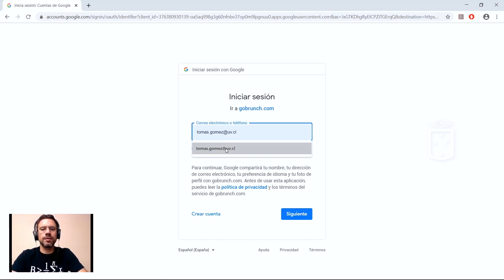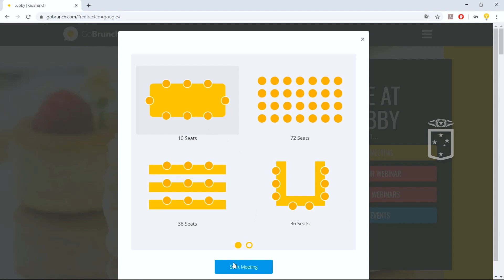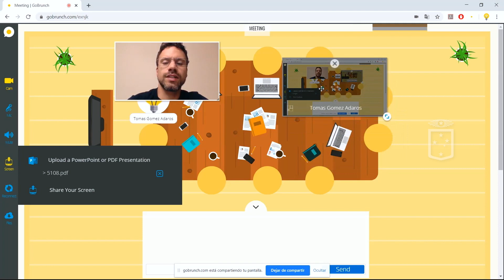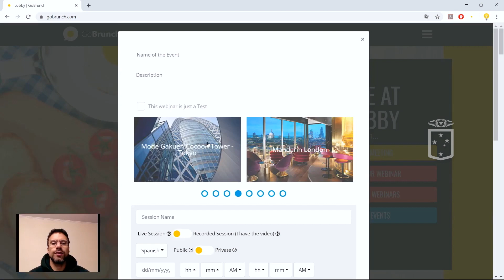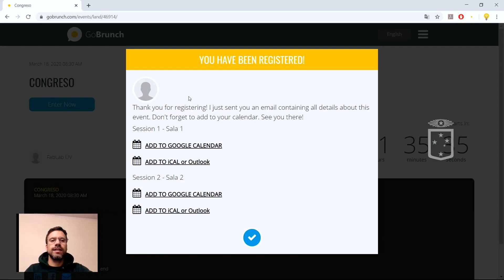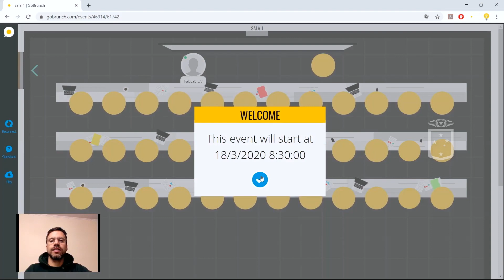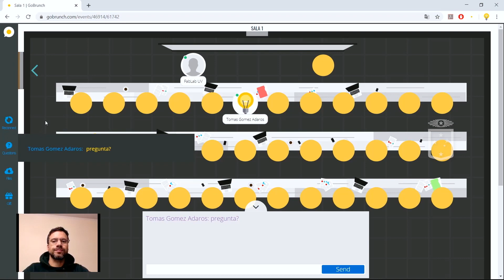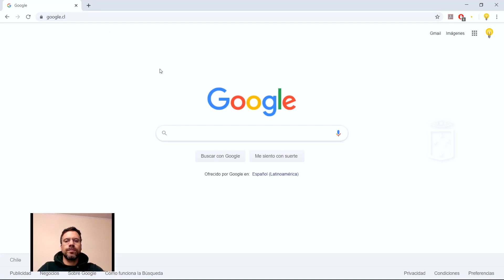Tutorial GoBrunch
Paso a paso sobre el uso de GoBruncha